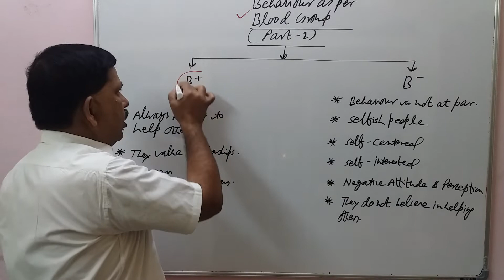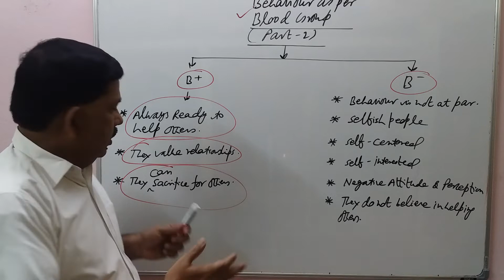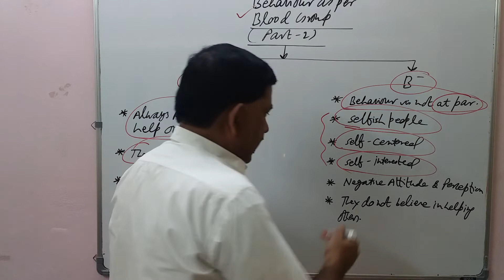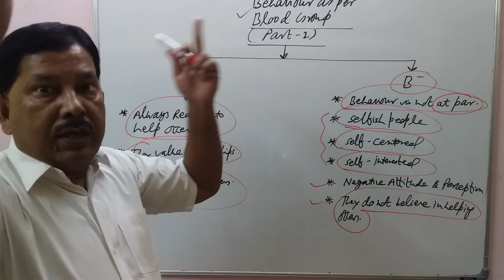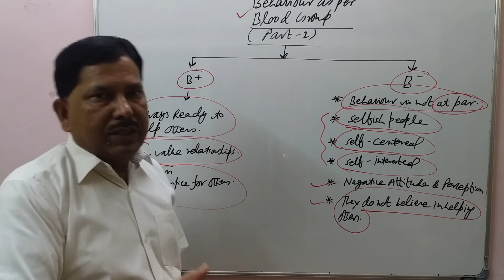KNOW YOUR BEHAVIOR AS PER YOUR BLOOD GROUP - PART 2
I will request my all students, family, friends, relatives and other world citizen to watch this video for their personal and professional growth, improvement and development.

Vaibhava Academy – India (All Entrance Exams and Job Preparation)

Consult Honest Astrologer for Correct Prediction
(Bhagya KO Jaan Lo Phir Karma Karo: 100% Success)
Name – Acharya Santwana Dutta